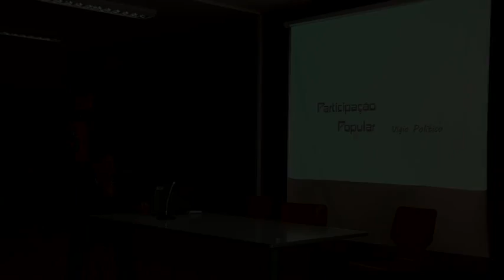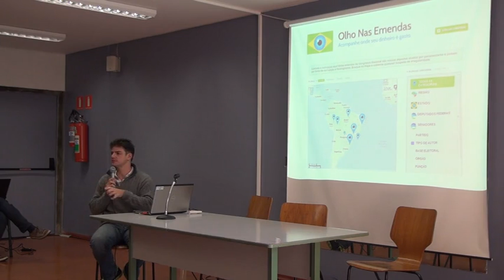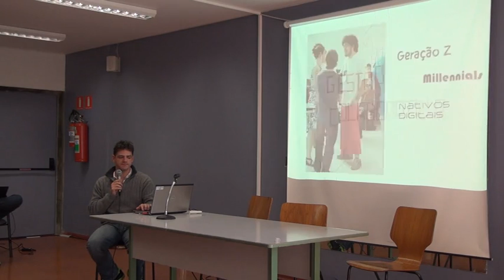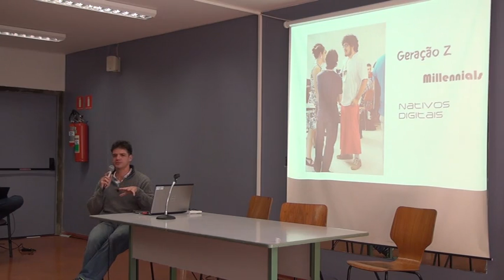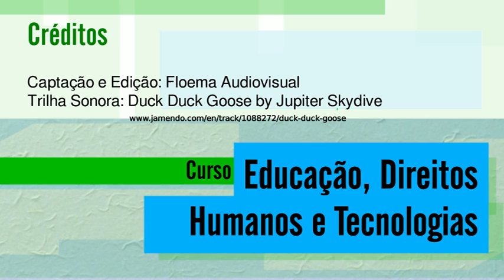07 aula b 03 720